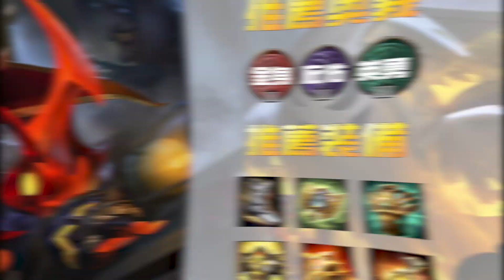美娜新造型-勾魂夜！實戰精華！身為一個美娜狂熱者一定要有的造型！｜Loot2魯特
美娜出新造型啦！
勾魂夜真的超帥～
你是美娜愛好者嗎？
如果是,這造型你一定要好好看看！！
有造型好像比較容易勾到人（誤

大家好，我是魯特，是一名熱愛打遊戲的宅宅。
最多逆風場反敗來這看就對了！
每日上傳各種遊戲解說影片～
另有各種主題系列影片。
魯特必定竭盡全力帶給大家歡樂及魯特在傳說裡的所學，讓大家一同打上S和SS！準備好要當魯迷了嗎！

🔥魯特傳說id：摘星ى大老二

🎧BGM
Music Released by Tasty Song title: Haezer - Minted [Tasty Release]